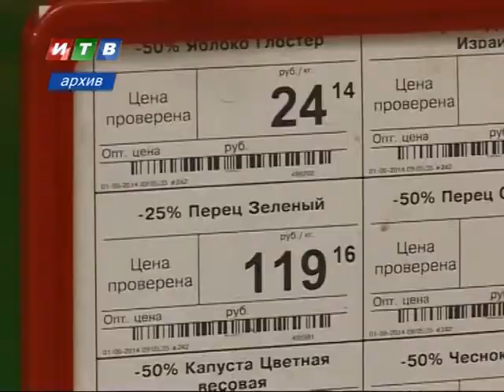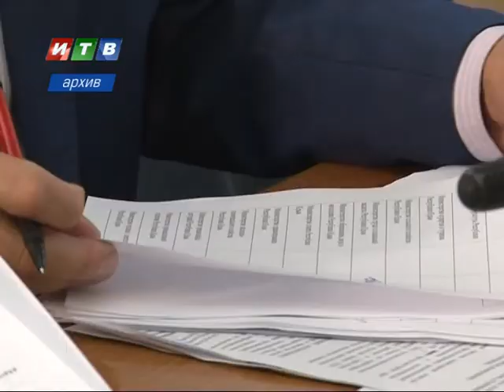Сюжет – Добрые дела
Новогодняя пора – традиционно время подведения итогов тому, что было сделано, а что нет, на протяжении 365 календарных дней. Всё это время журналисты телеканала ИТВ, выполняя свой профессиональный долг, непрерывно вели работу с обращениями крымчан, проблемы и беды которых в силу разных причин не могли разрешить должностные или ответственные лица. О том, как и для кого работали наши корреспонденты – сюжет Егора Петрунина.